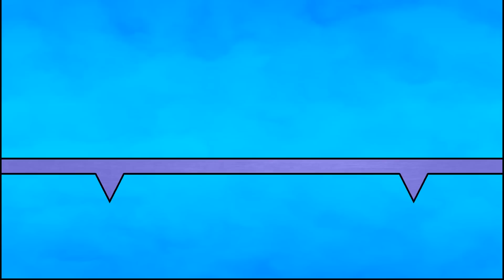🔥ESCUDOS, NUEVOS BLOQUES, BAYAS MINECRAFT Pe/Switch/Windows10/Android/Ios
➡️  Ya esta disponible la versión 1.10 en Minecraft Bedrock, escudos, nuevos bloques, hogueras, bayas y mucho más.